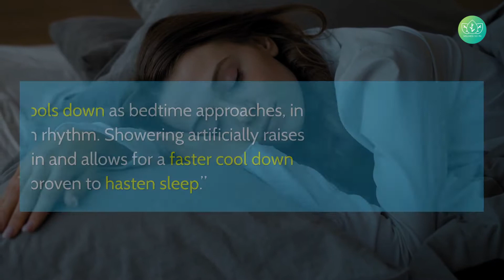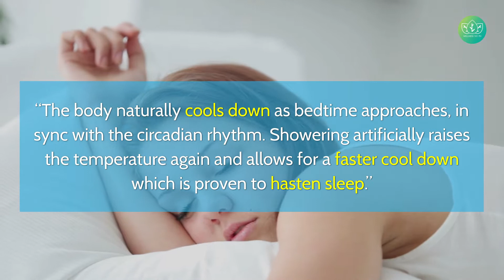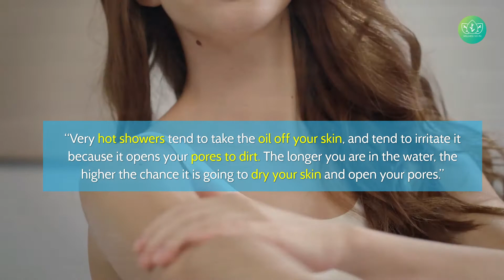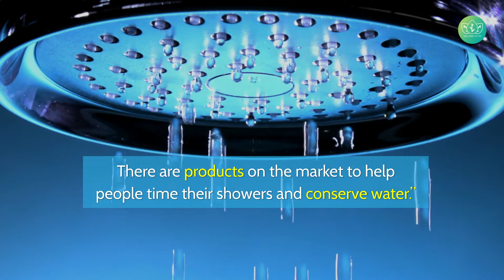Masama Ba Ang Pagligo Sa Gabi? ALAMIN!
Baka maalala niyo pa na noong bata pa kayo meron malabong merong mas malaki pang kasalanan sa pagtulog ng madumi - o kaya, hindi nakaligo - at dinadala niyo ang dumi galing sa inyong pang araw araw na laro at paaralan sa loob ng inyong bahay. At marahil na ngayong matanda na tayo - lalo na ngayong pandemya na ini- emphasize talaga ang pag hugas ng kamay - hindi talaga natin hindi tayo makatiis na matulog habang dumidikit pa sa ating mukha ang dungis at langis na naipon natin sa ating araw - at halata naman na hindi kayo nag iisa sa sentimentong ito.

Welcome to Wellness 101 Ph, your online Health and wellness coach! We are your friendly wellness center that provides you with the Latest and Easiest way to improve your overall health and wellness, because your personal health matters to us. With that said, we cover the latest wellness tips and all the health information you need for you to achieve good health and of course a healthy lifestyle.
Are you looking for ways to improve your physical wellness? Or are you struggling when it comes to healthy living? One important health idea you might need to know is that wellness is life and we are here to help you make your wellness living, POSSIBLE!
 Just by browsing on to our videos you might find the solution to what you have been looking for!
Also with our knowledge in social wellness and healthcare science, we assure to give you the right health benefits and exact nutrition facts that you can get just by simply doing all our healthytips videos.
Health literacy is a major factor in wellness and health so as to improve your wellbeing at work and in all areas of your life.  Allow us to be a part of your journey as we start in wellness 101 up until we reach our goal to become physically and mentality healthy!
So be the first to catch our Latest updates by hitting the subscribe button and bell icon to get notified daily with tricks and tips on Health and Wellness from Wellness 101 Ph, Have a great fitness journey and Stay Safe!